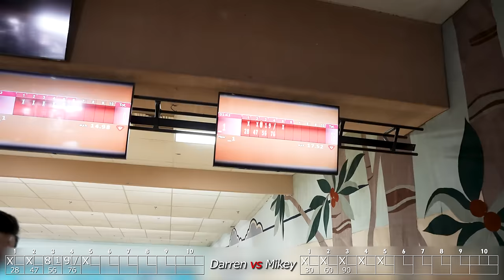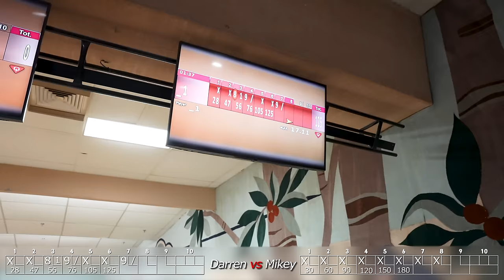Tang vs Tang is BACK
Follow TV BOWLING SUPPLY on all social media!